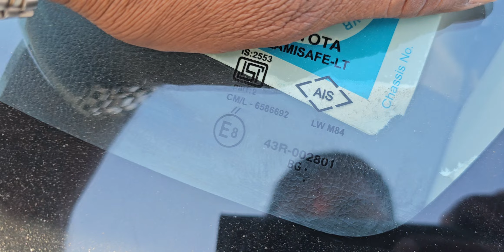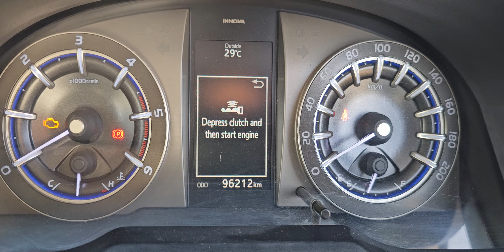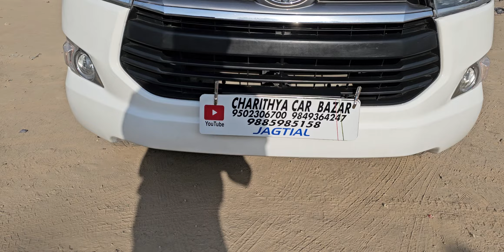CRYSTA 2.4V 8సీటర్ 2017/3డీజిల్ అమ్మబడును 9502306700.9885985158🙏🙏🙏